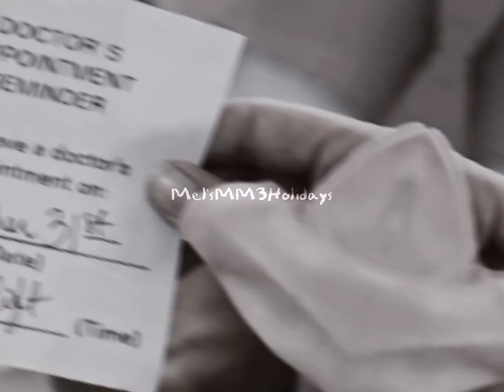Melanie Martinez- Mrs. Potato head edit